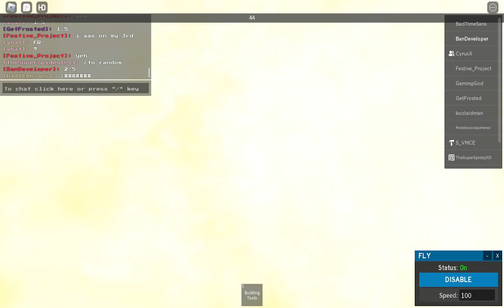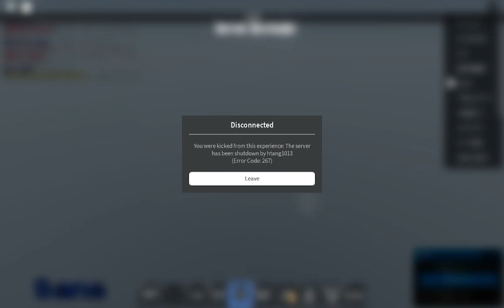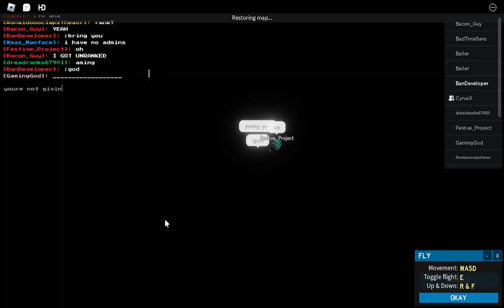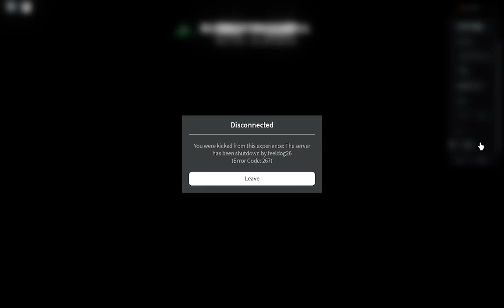being a real sans rank | Admin Game BUT its sans